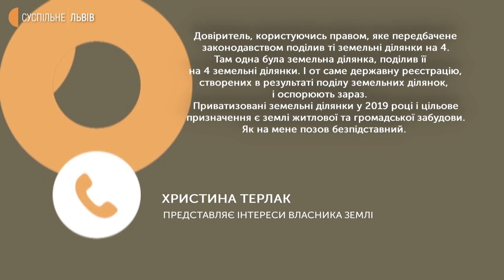У Львові мешканці виступили проти забудови озера у Снопківському парку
У Львові мешканці виступили проти забудови озера у Снопківському парку. Львів’яни, які живуть поруч із Снопківським парком, проти забудови озера. Про це Суспільному розповіли місцеві мешканці. Люди кажуть, що у паспорті об’єкта могли зумисне зменшити розміри озера.